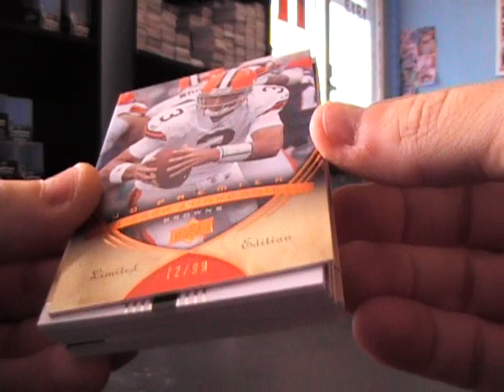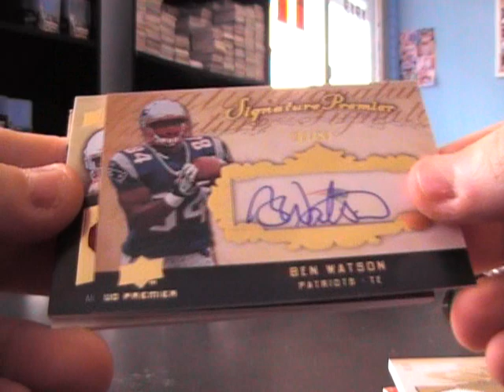Rich's 2008 UD Premier Football Box Break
Hi Rich,

Here is the video break for you. Thanks a lot buddy, Chris J.